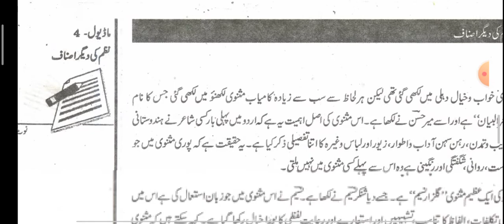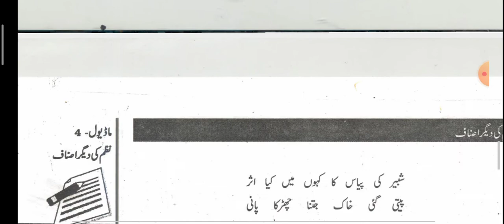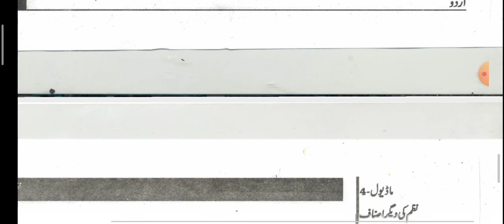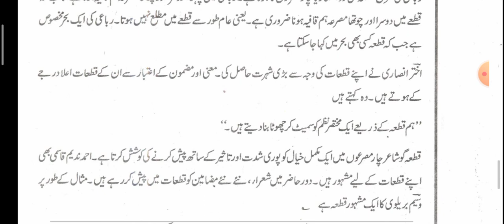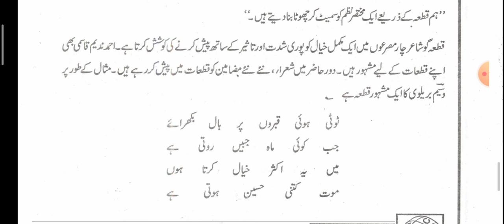23 - Nazam ki Digar Part - 02.mp4